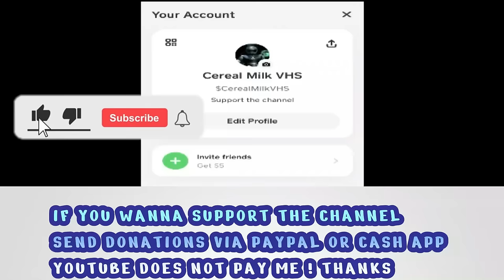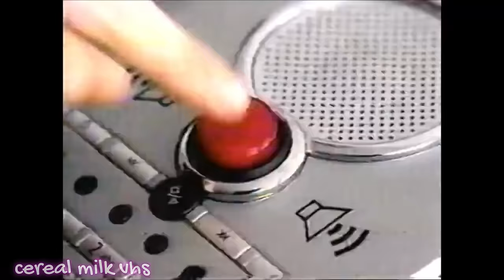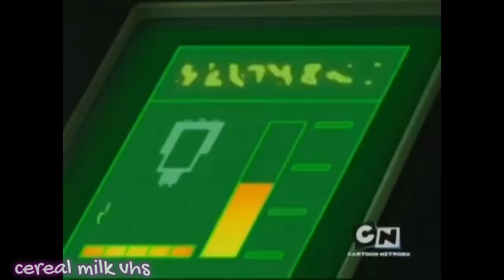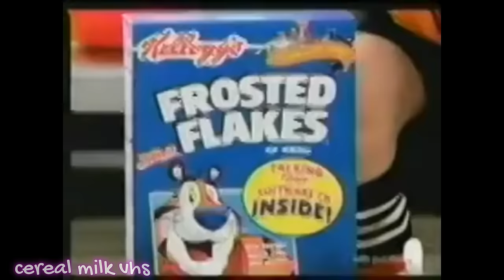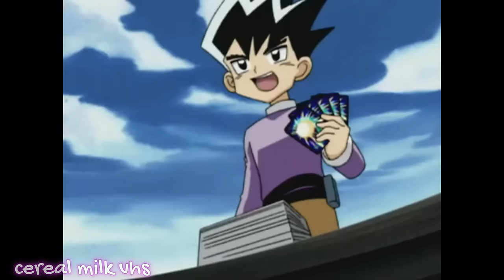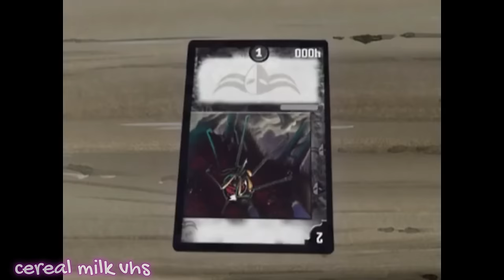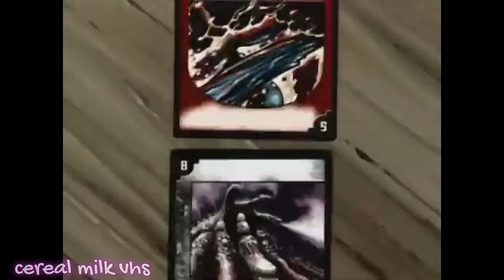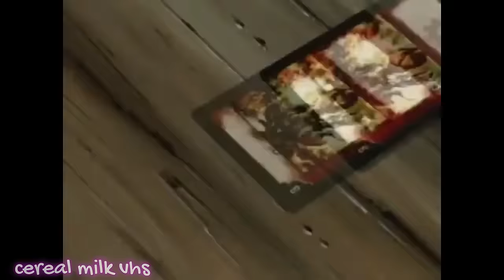Classic Toonami | Old Cartoon Network | 2005 | Full Line Up With Commercials & Promos & Bumps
🚨 Trying To keep these times🕚📺📼 Alive help the channel by leaving like 👍  and commenting and sharing these videos to all social media platforms 80s 90s & 00s babies WE HAD IT SO GOOD GROWING UP 📺🚨🔥

I ask for donations because it takes me so long To find all the episodes ,shows, commercials promos and bumps then place all of them together
And make sure to edit out anything that can get me blocked, it's a lot of curation fr
So if you appreciate what it is I do